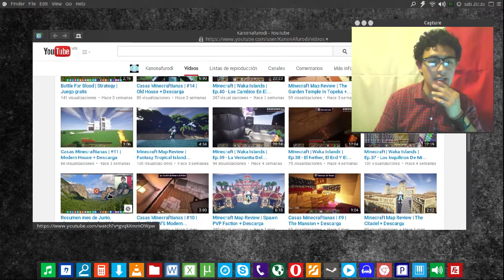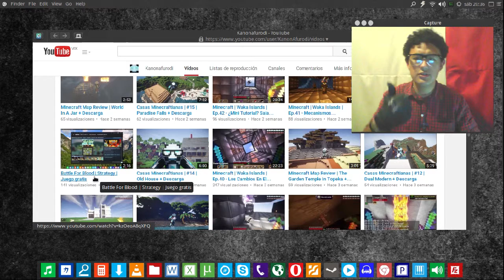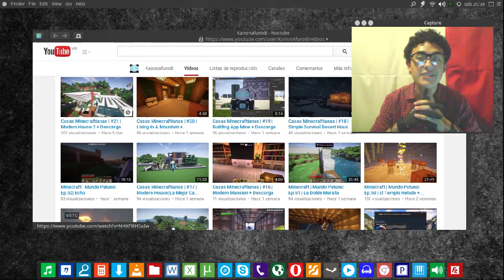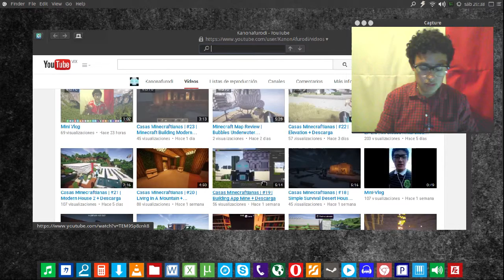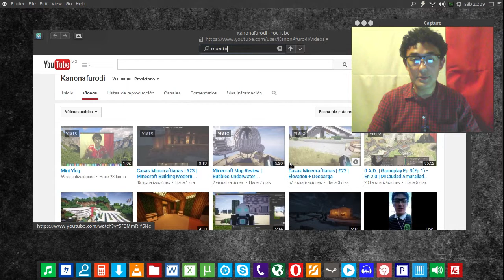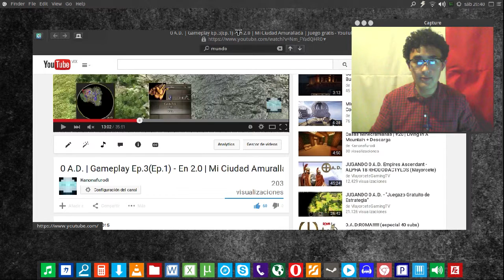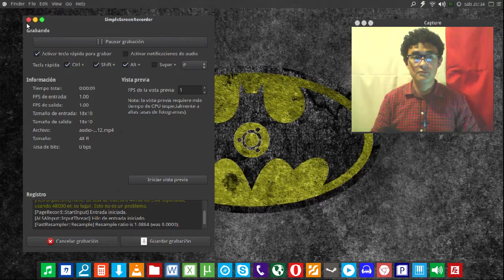Resumen mes de Julio, planes mes de Agosto - Video Mensual